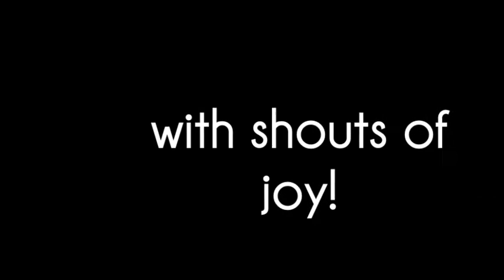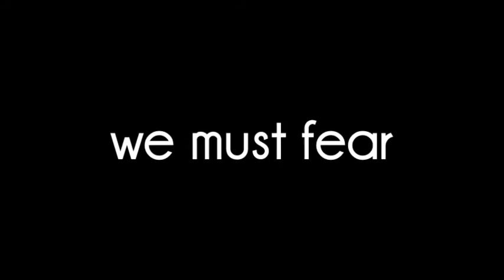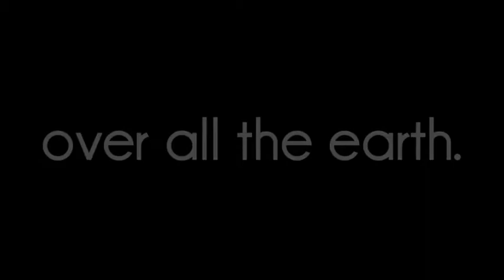Worldwide Worship - Hillsong United (Hosanna)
Made this video for a Music and Worship Class.

The assignment was to use any medium to incorporate the following text:

All peoples, clap your hands,
Cry to God with shouts of joy!
For the Lord, the most high,
We must fear, great king over all the earth.

Credit to the people who made the following youtube videos:
Worship around the world, Not Alone, and Because You Loved Me.